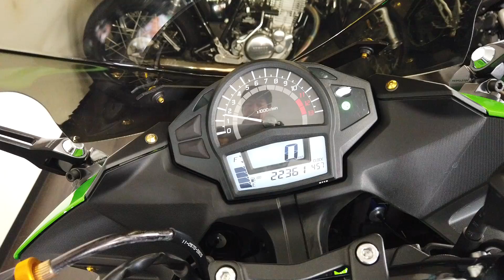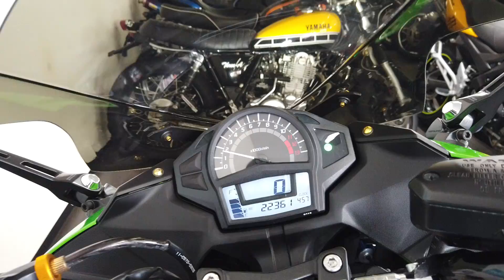カワサキ ニンジャ400 エンジン音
各部詳細画像はこちら！